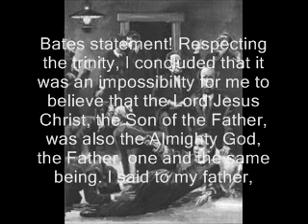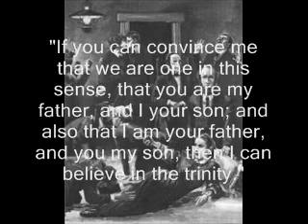Re! Seventh-day Adventist Double Talk! Joseph Bates Quote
Response to Spoke777 concerning the Joseph Bates statement I made in a video.  It was an earlier video and not one of my latest.